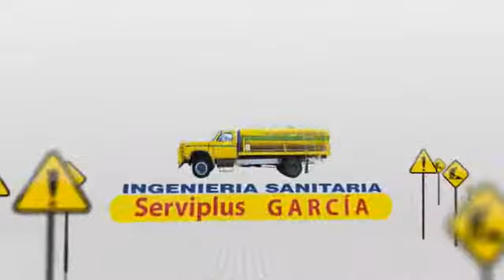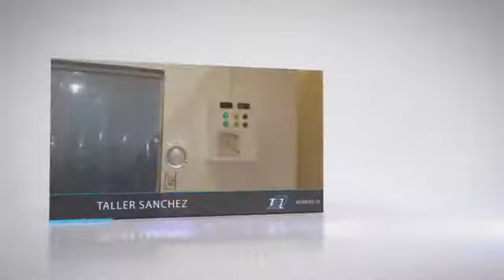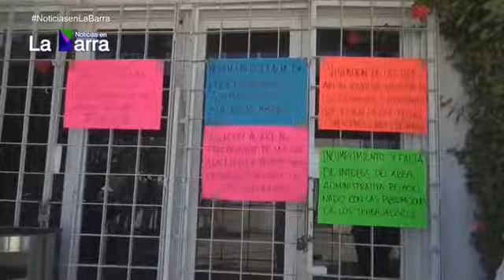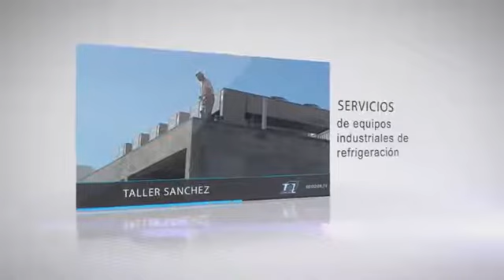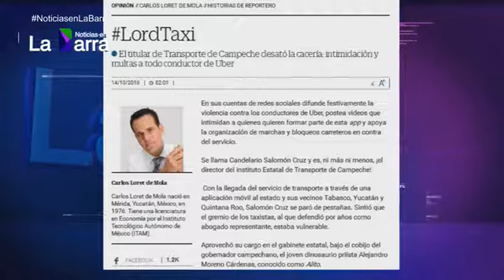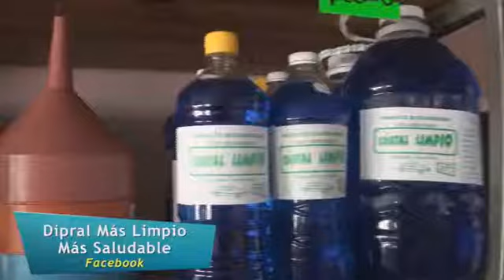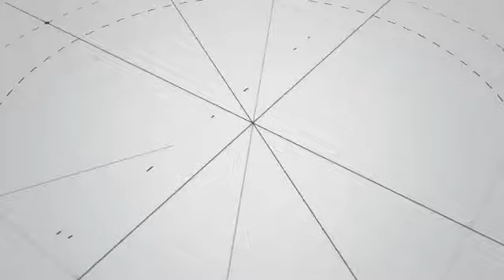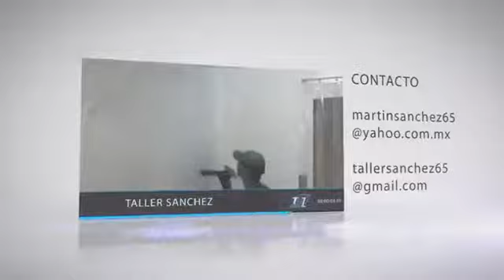La Barra 18 DE OCTUBRE DE 2016 (martes)